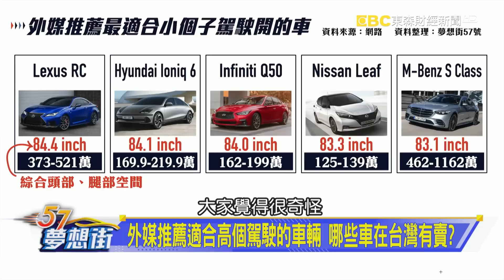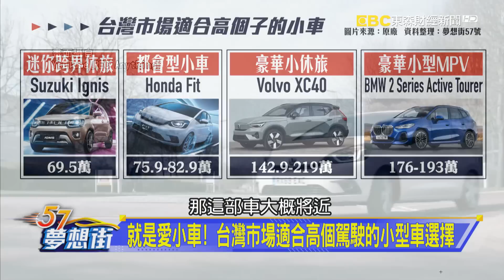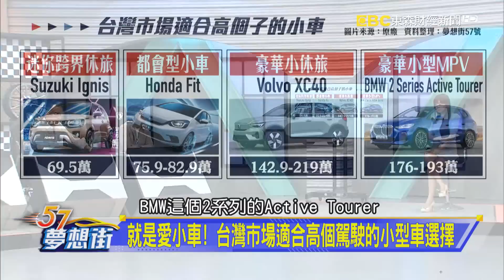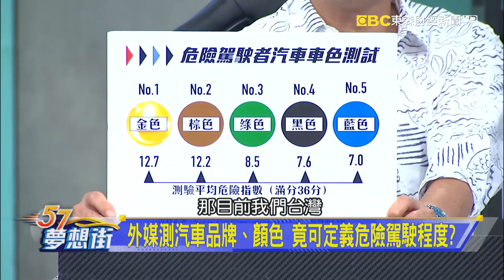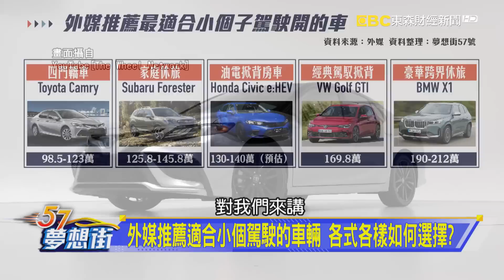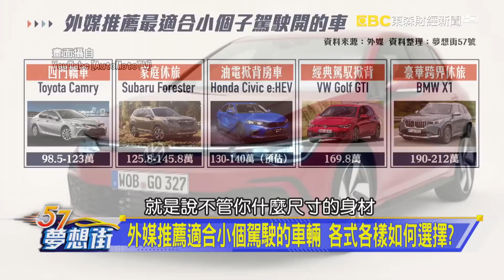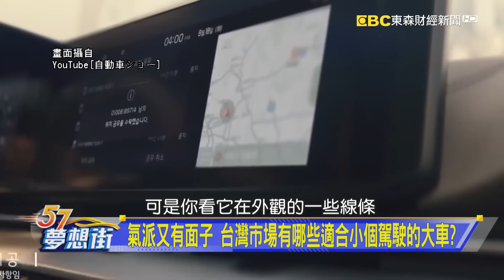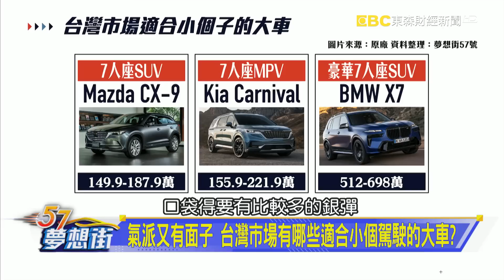選車身高差 高個不能開小車？ 小個不能開大車？《@57DreamSt 預約你的夢想》2023.05.22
人高馬大不能開小車？ Suzuki Ignis讓你自在優雅上下車
人車一體的好處 小個駕駛也可選擇這台Mazda CX-9！